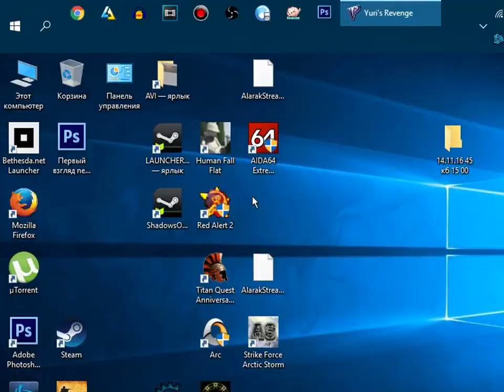Red alert 2: Yuri's revenge Прохождение ★ Спасение Романова (СССР Высокая сложность) ★ #11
Самое масштабное дополнение в истории Westwood. Помимо свежих миссий, многопользовательских карт, юнитов и музыкальных тем в нем есть одно по-настоящему серьезное нововведение - появилась третья сторона, за которую можно играть. Нашей целью на этот раз будет помешать предателю Юрию, бывшему советнику премьера Романова, обрести мировое господство. Мы снова увидим премьер-министра Романова, а также несколько ранее известных по Red Alert 2 локаций и персонажей, таких как генерал Карвиль, Президент Дуган и др.